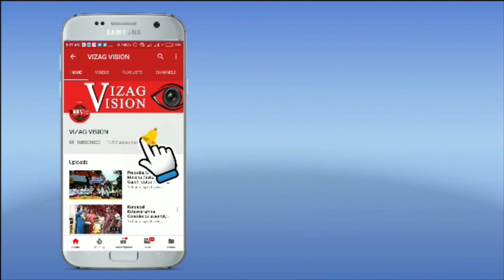కృత్రిమ అవయవాల శిబిరానికి విశేష స్పందన Rajasthan Udaipur Narayan Seva Sansthan Visakhapatnam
కృత్రిమ అవయవాల శిబిరానికి విశేష స్పందన Rajasthan Udaipur Narayan Seva Sansthan Visakhapatnam Vizagvision